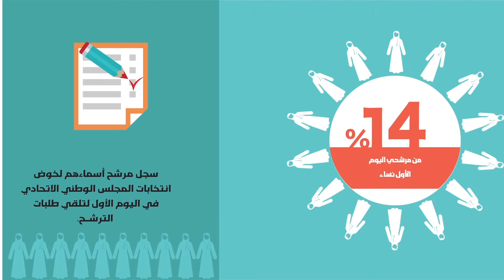الانتخابات في دولة الامارات العربيه المتحده